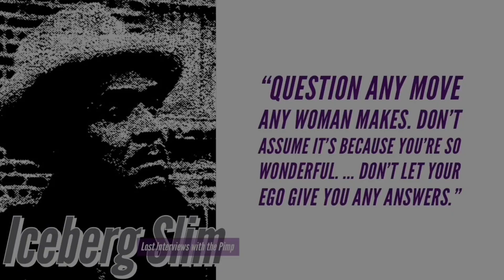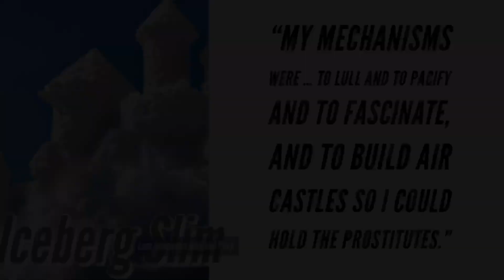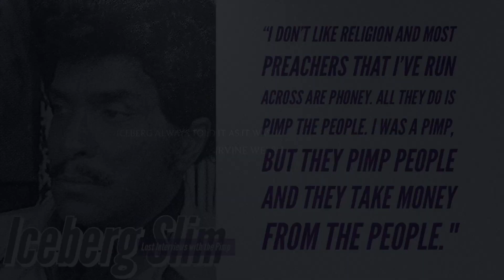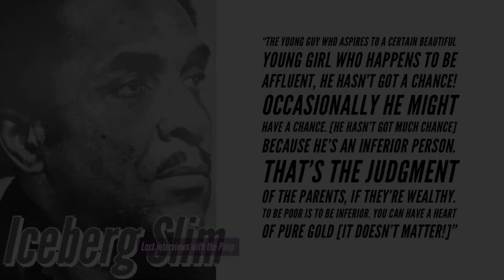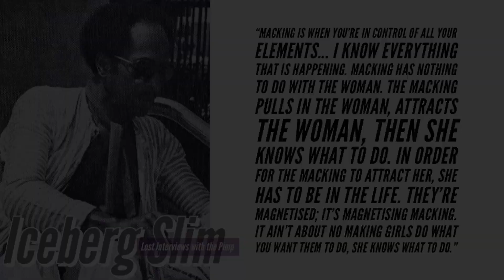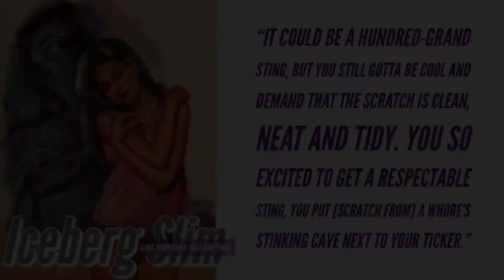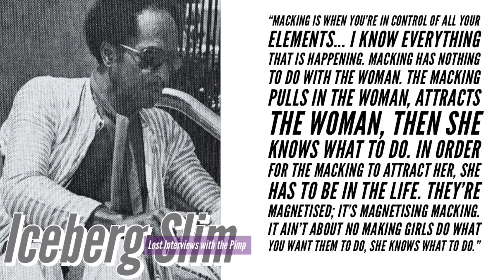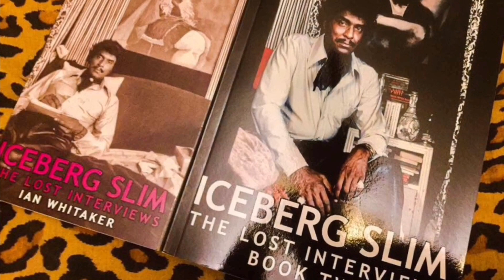Best Quotes from Iceberg Slim: Lost Interviews with the Pimp Book Two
Iceberg Slim (AKA Robert Beck) on relationships, psychology, pickup, pimping, society, cons, raising children, crime and punishment,  helping the poor, black revolution.

This video: Copyright Infinite Dreams Publishing.
The content of this video is copyrighted and we reserve all rights to its content and its components, with the exception of any material of which all rights are reserved by the owner and their material used with their permission.